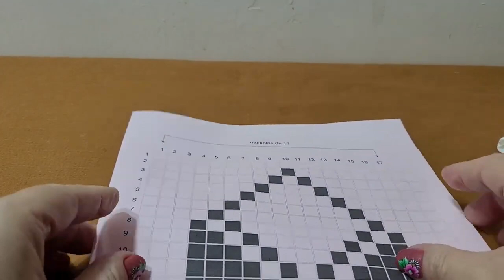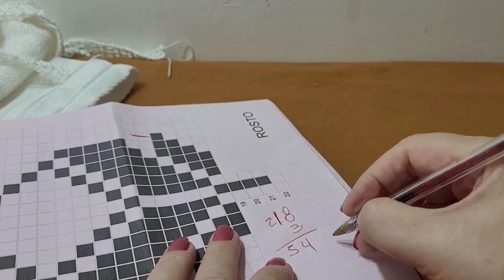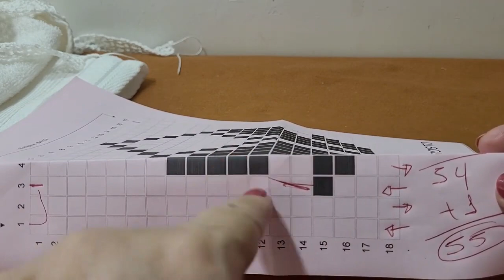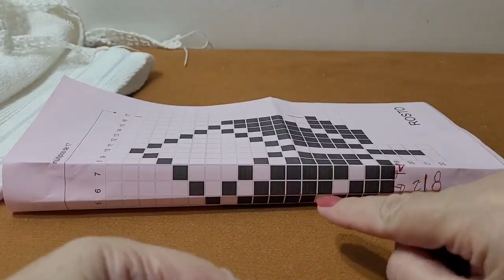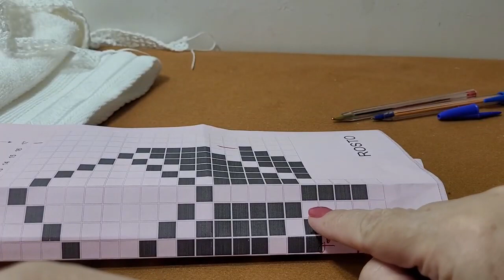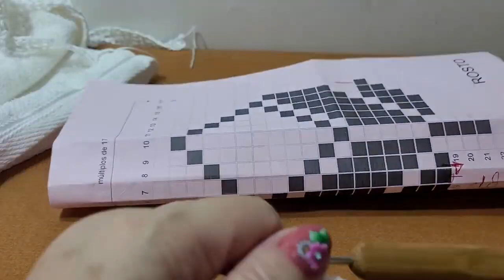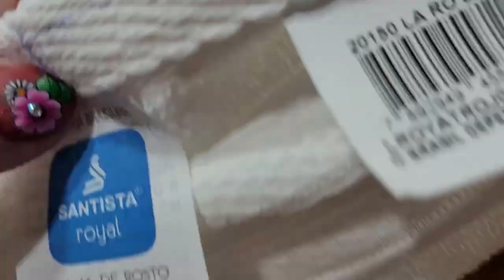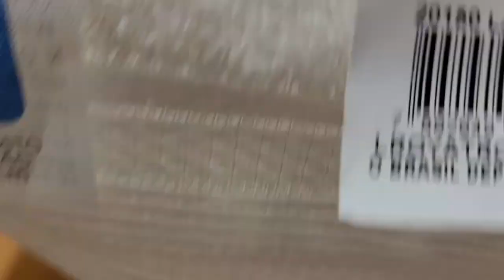Bico de Croche para Toalha de Banho e Rosto - Ponto Aranha - 567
Aula de bico de croche para toalha de banho e rosto Hoje é dia de decorarmos nossos banheiros com lindos bico de croche para toalha de banho que são utilizados tanto na toalha de banho como na toalha de rosto! É uma faixa feita avulsa da toalha e depois emendada com o próprio crochê. O ponto aranha se encarrega de dar aquele ar de renda da vovó no nosso trabalho! Para você que precisa presentear uma noiva é simplesmente maravilhoso! Se precisar, faça alterações no gráfico para que o seu trabalho fique perfeito para a linha e agulha que você escolher.
Para saber quantas carreiras você precisa fazer, assista a dica 9 e aprenda a fazer o seu gabarito! Você vai amar esse processo e sempre terá a conta feita para os próximo!

*QUANTIDADE DE CARREIRAS PARA CADA TAMANHO DE TOALHA*
*Toalha de Banho - 70 cm de largura* - 91 carreiras - 5 motivos com aumento de quadradinhos na lateral.  4 quadradinhos vazios de cada lado

*Toalha de Rosto - 41 cm de largura* - 53 carreiras - 3 motivos.

*Toalha de Lavabo - 35 cm de largura* - aranhas simples em mútliplos de 6 +5

*DETALHES TÉCNICOS:*

Toalha de Banho – 70 cm de largura
Toalha de Rosto – 41 cm de largura
Toalha de Lavabo – 35 cm de largura
Contagem: múltiplos de 17 + 2 ( ou conforme seu gabarito)
Largura do bico de crochê: 23 cm
Quantidade de Carreiras: 22

*LINHAS E AGULHAS*
Linha: 100% algodão
Cor: (0002) Branco
Textura (tex): 222
Agulha: 1,50

CASEADOS, ACABAMENTOS e TROCA DE CORES
Caseado na tolha: Simples – Faça uma linha com a caneta própria para o caseado não ficar muito largo e utilize a dica 6 para fazer a divisão. Faça o caseado pelo lado do avesso do trabalho.